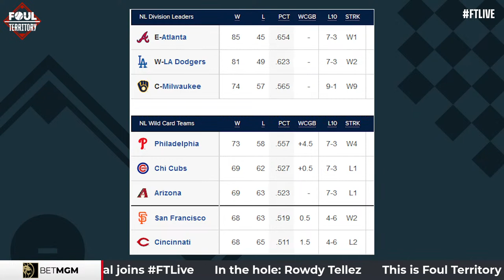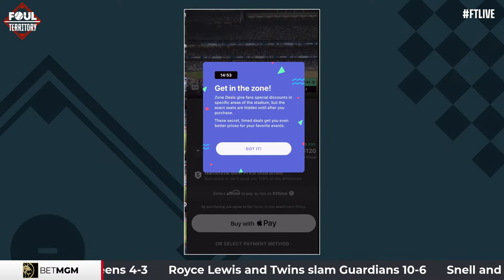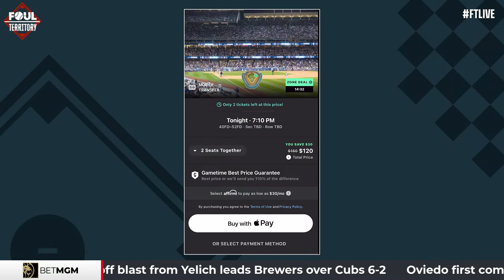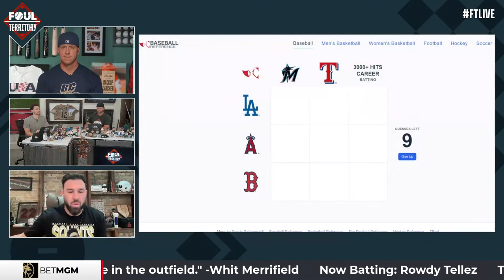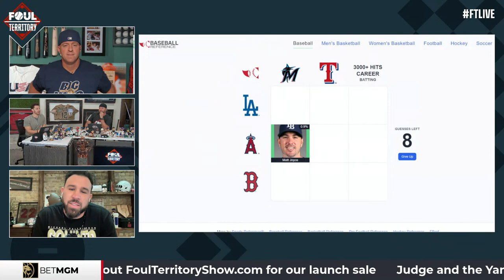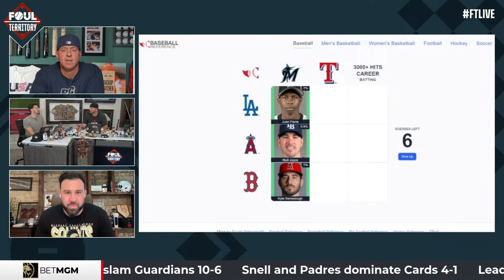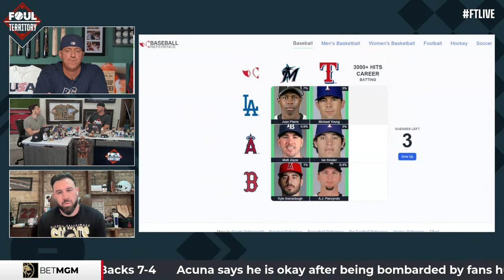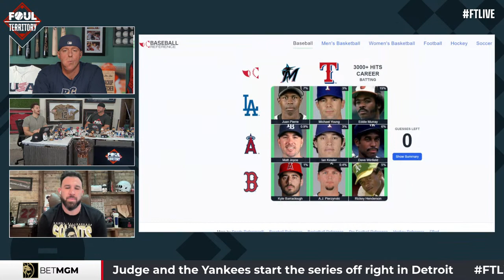Whit Merrifield, Ken Rosenthal and Rowdy Tellez Join The Show; Acuña Gets Tackled | Foul Territory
The time is now for some FTLIVE! Scott Braun, A.J. Pierzynski, Erik Kratz and Jason Kipnis start off the show hot and chat Ronald Acuña Jr. getting taken to the ground by a FAN?! The Milwaukee Brewers are on a 9-game winning streak and José Altuve hits for his 1st cycle in Boston. The guys welcome in Blue Jays Whit Merrifield and Brewers Rowdy Tellez, plus Ken Rosenthal stops by to discuss NL MVP, AL Wild Card race and the Twins. Scott, A.J., Erik and Kip give their Last Minute Gametime picks and Locks of the Day presented by Bet MGM.

00:00 Start of Show
20:49 Whit Merrifield Interview
55:47 BetMGM Locks of the Day
1:03:00 Ken Rosenthal Interview
1:33:31 Rowdy Tellez Interview
1:58:13 Immaculate Grid